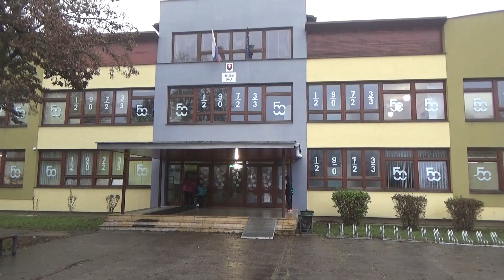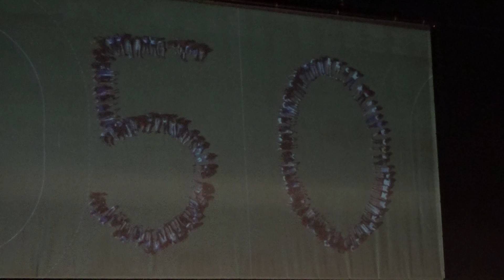ZŠ M.R.Štefánika v Trebišove oslávila 50 -ku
Pozrite si krátky zostrih zo slávnostnej akadémie pri príležitosti 50.výročia založenia školy.